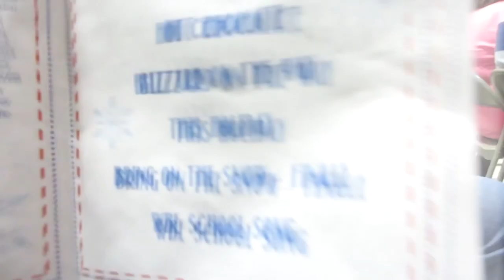Ep 50 Vlog Jacobs performance